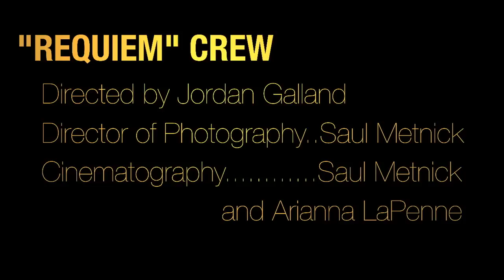"Requiem" Behind The Scenes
Inteviews with director Jordan Galland and The American's frontman Charlie Klarsfeld, with photos from the set of "Requiem" starring Rebecca Dayan and Sean Lennon